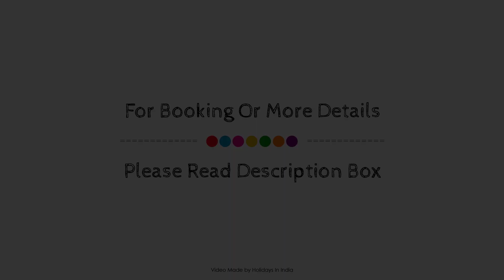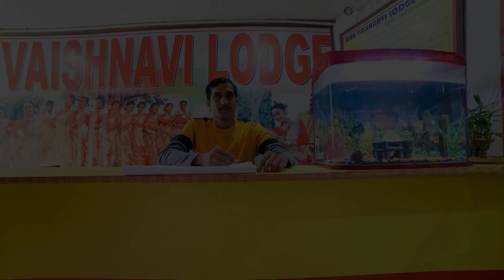SPOT ON 60969 Hotel Vaishnavi Lodge, Jorhat, India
Searching For
1. SPOT ON 60969 Hotel Vaishnavi Lodge - Jorhat
2. SPOT ON 60969 Hotel Vaishnavi Lodge - Jorhat Virtual Tour
3. SPOT ON 60969 Hotel Vaishnavi Lodge - Jorhat Rooms
4. SPOT ON 60969 Hotel Vaishnavi Lodge - Jorhat Amenities
5. SPOT ON 60969 Hotel Vaishnavi Lodge - Jorhat Videos
6. SPOT ON 60969 Hotel Vaishnavi Lodge - Jorhat Offers
7. SPOT ON 60969 Hotel Vaishnavi Lodge - Jorhat Deals
Audio Credit:
Track Title: Subway Dreams
Artist: Dan Henig